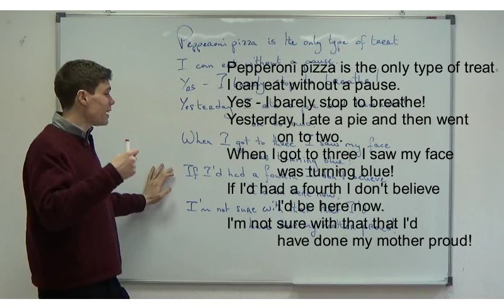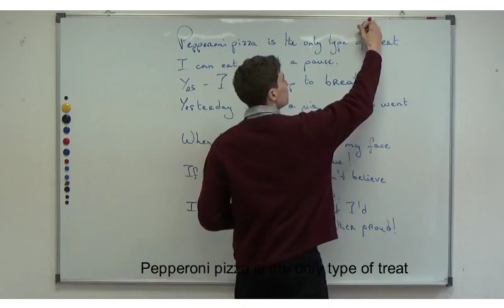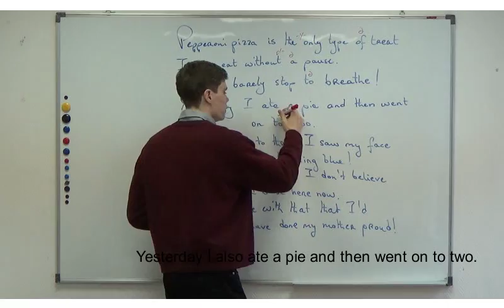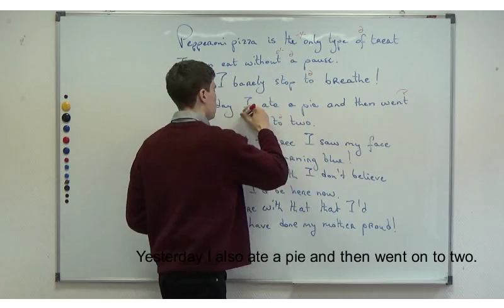Your Weekly English Workout | 60 | Pepperoni Pizza | Preview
Your Weekly English Workout #60 is out!!!

That's right! Special episode #60, Tom came up with a fabulously epic poem about a majestic pepperoni pizza and a hungry white night... Or that might just be my interpretation...

Practise your English once a day everyday and you will speak English confidently